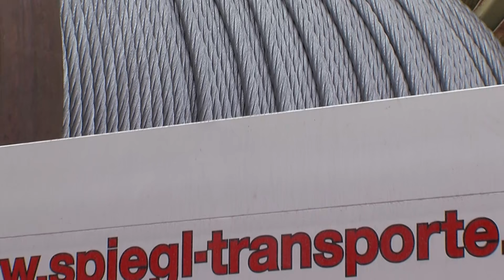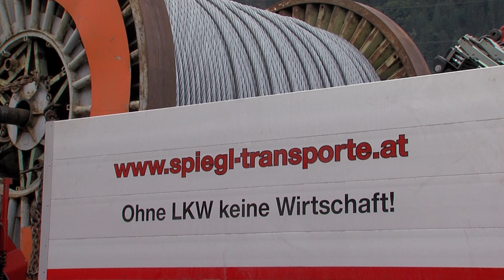Montafon.TV - Seiltransport Panorama Bahn (Schwertransport)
Das 48 Tonnen schwere Seil der Panorama Bahn wurde bei der Firma Teufelberger in Niederösterreich gefertigt und von Spiegl Transporte bis auf 1.950 Meter oberhalb von Schruns angeliefert. Vor allem die Fahrt Richtung Hochjoch hatte es in sich...